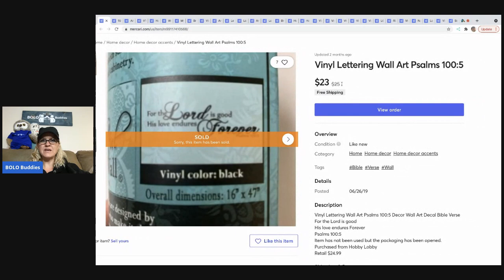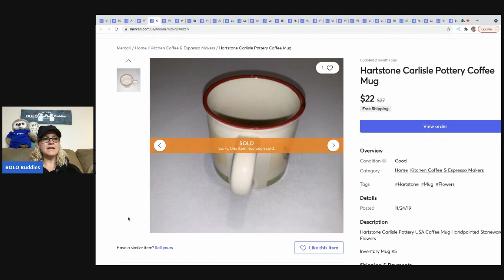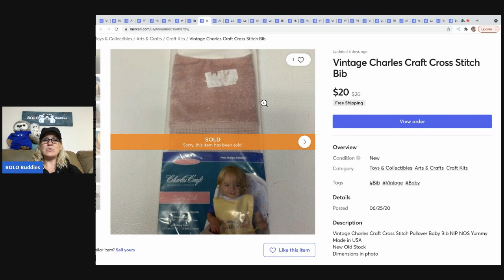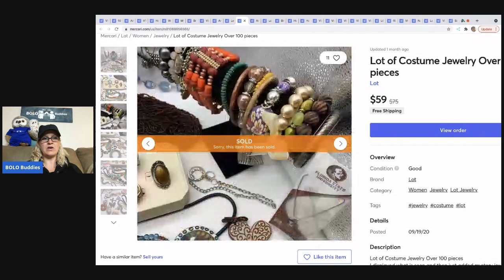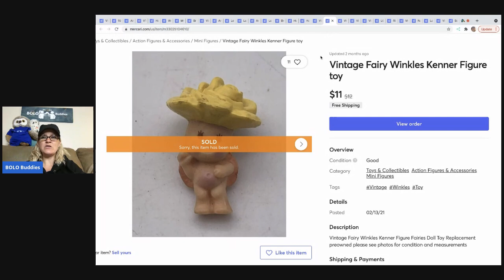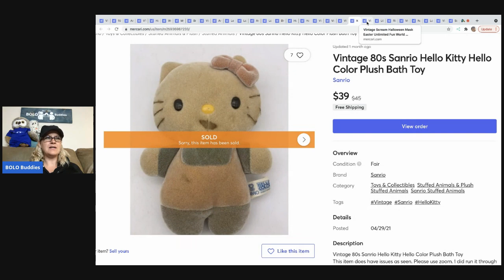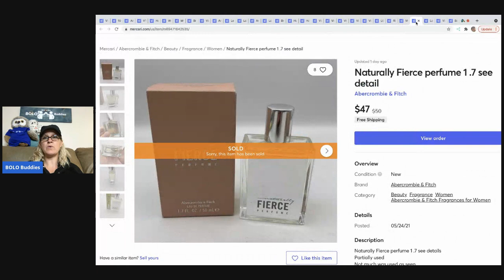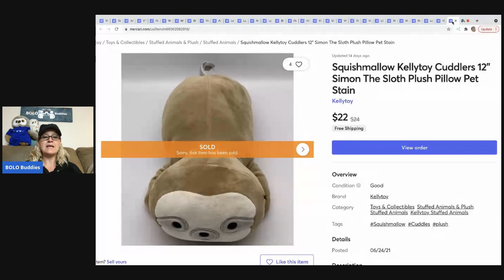Buyer did not pay on Ebay for a Big Money BOLO What sold MERCARI Damaged Incomplete Stained & More